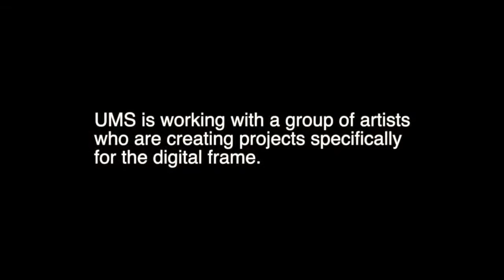Digital Artist Residency Kickoff: Part 1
Join us as we kick off UMS’s Digital Artist Residencies in a two-part series, hearing directly from the artists who will be working with us this season to create unique content specifically for UMS audiences. Tuesday’s event features conversations with Wendell Pierce, Tunde Olaniran, and Cleo Parker Robinson.